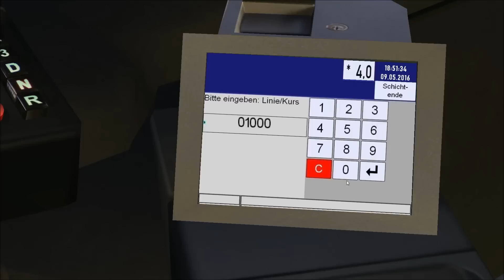Let's Play OMSI 2 Teil 377 - Linie SB10 Fähre - Kloster Hohne [Oberstedt V2] MAN | Liongamer1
Mit einem MAN Lion's City G sind wir heute auf der Map Oberstedt unterwegs. Dort fahren wir die Schnellbuslinie 10 von der Haltestelle Fähre zum Kloster Hohne.

Mods:
• Oberstedt V2
• MAN Lion's City G